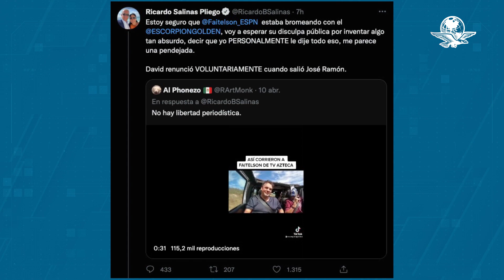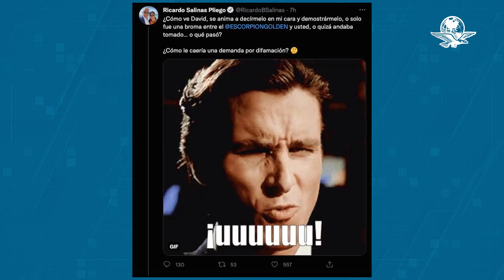Salinas Pliego amaga con demandar a David Faitelson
Luego de que el periodista habló de su paso por Tv Azteca, el dueño de la televisora negó la versión